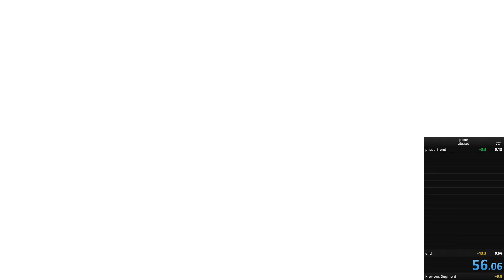Absolute Radiance NOT World Record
Old description:
Yes, I'm calling this world record even though it's slower than the other one. Apparently enemyhpbar is such a big deal it makes the run invalid. Cool.
I didn't actually re-count this one afterwards, you can do it if you want to.

Charms at the end of the video. Music is Tombtorial from Crypt Of The Necrodancer OST by Danny Baranowsky

My computer can't really handle this fight. I drop down to ridiculously low frames randomly, sometimes like under 20 fps. Other times, my inputs just stop registering for some random amount of time. It's very infuriating. Still took less than a 100 attempts to do it again though so pog.

Apparently the player is sus? Idk